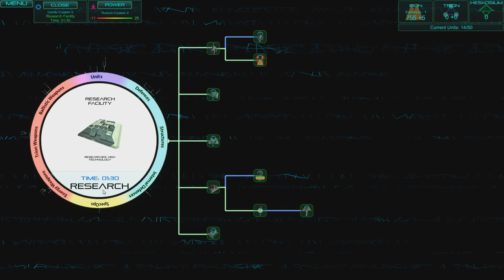Executive Assault [ FR ] - RUSH RUSH RUSH !!